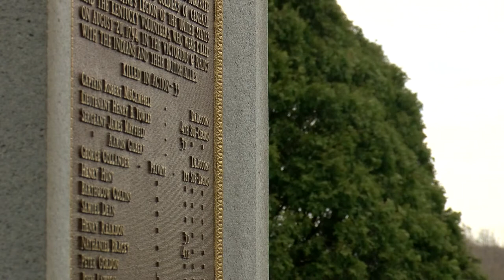A moment of Zen at Fallen Timbers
Because right now, we need it: The sights and sounds of nature at Fallen Timbers, captured by WTOL 11 photojournalist Logan Cooney. The monument is accessible at 5601 Anthony Wayne Trail, Maumee. Enjoy the peacefulness, and be well.